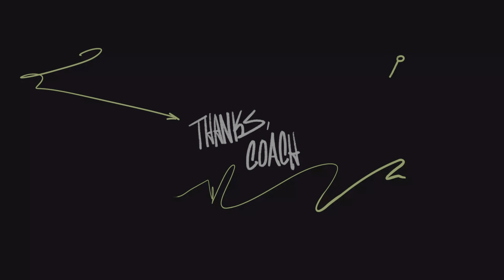Dont have yo girl over while playin bro